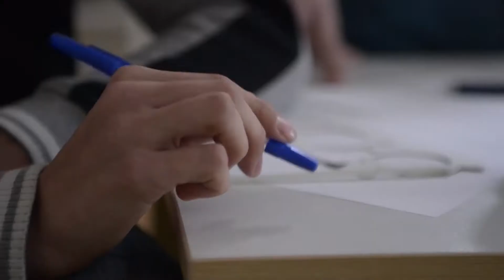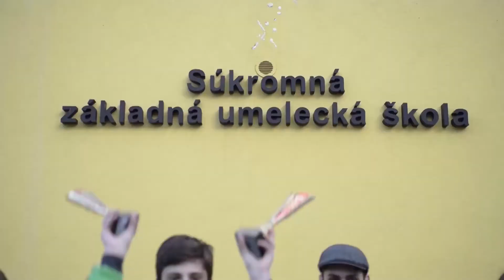Xoana Prievidza - SZUŠ Xoana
Xoana Prievidza